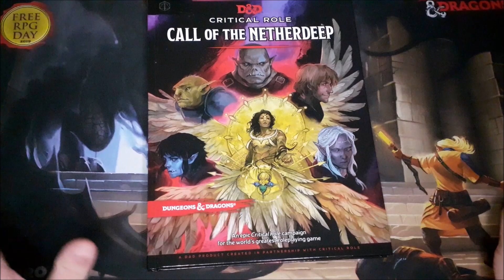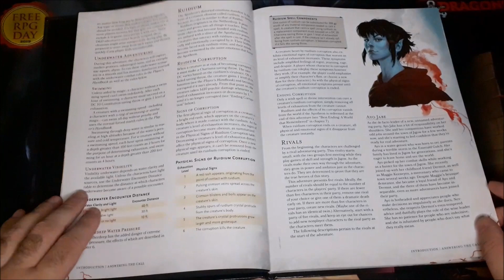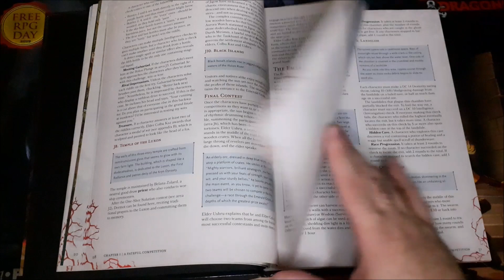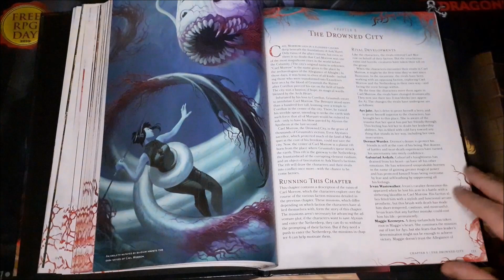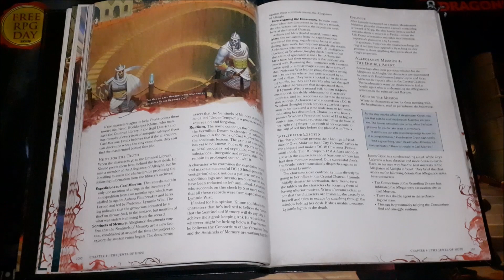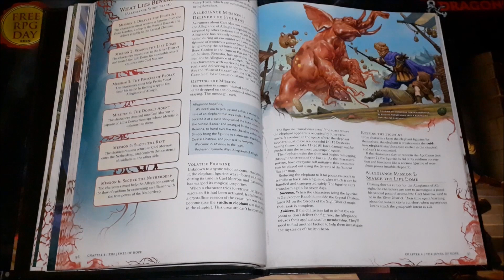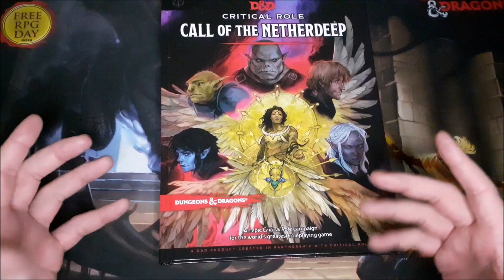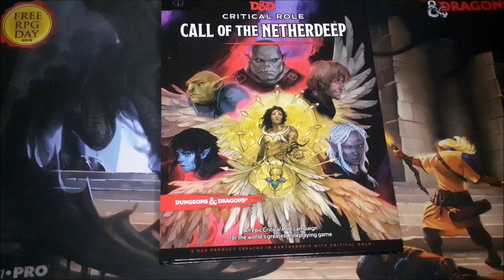Call of The Netherdeep Spoiler Light Review